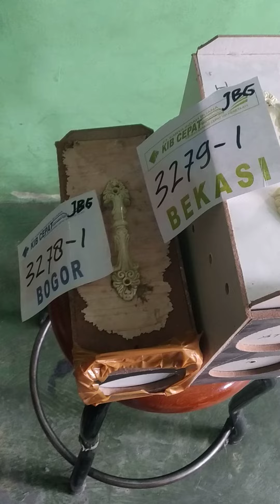3 perkutut lokal ke Bekasi dan Bogor 2 biji bpk pengacara ,1 biji bpk pengusaha, gacor dor semua